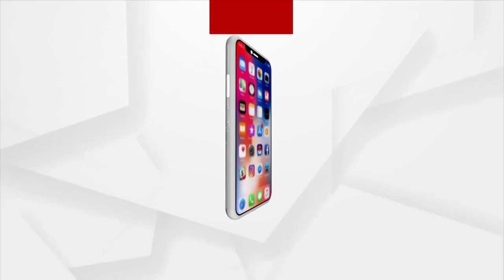Jagatshinghpur: All Is Not Well In BJD